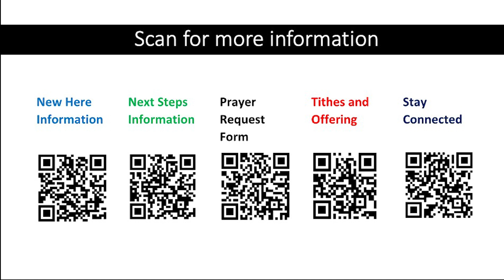Totally Committed | Sermon 33 | Mark 5:25-33 "Totally Committed to Getting Well" (Part-4)